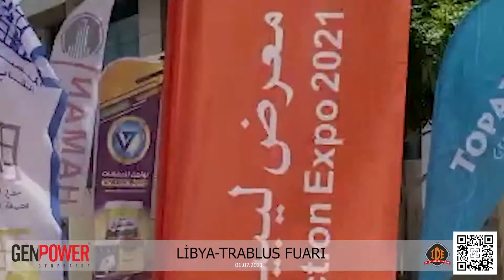LIBYA-TRIBLUS FAIR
GENPOWER GENERATOR FACTORY
e-posta
ADDRESS:
Central Dıstrıct Kagıthane Street No:5 Dap Valley Y Offıce,Interior No:37,34406
KAGITHANE/ISTANBUL